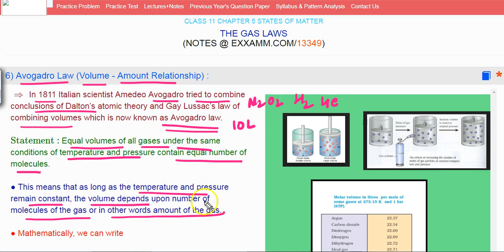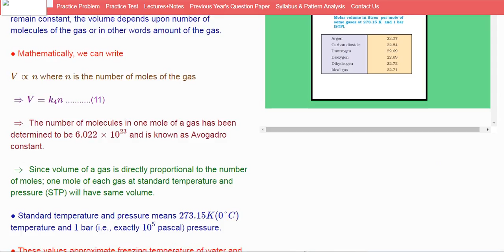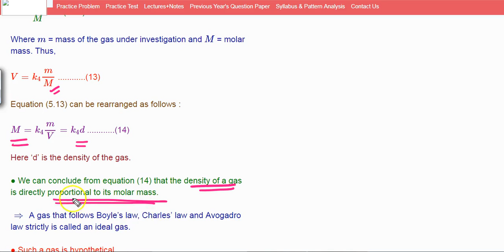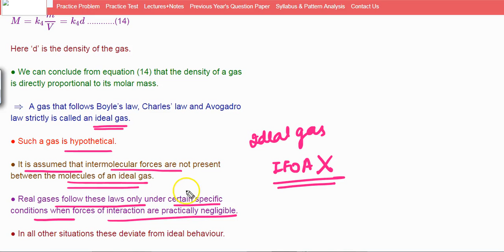Avogadro Law (Volume - Amount Relationship)|Class11 Chapter5|CBSE|NCERT